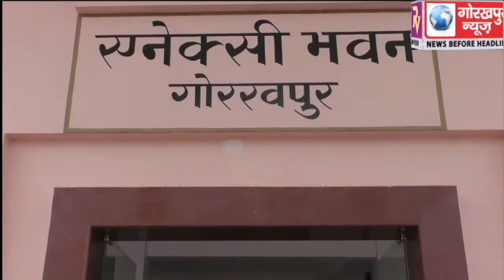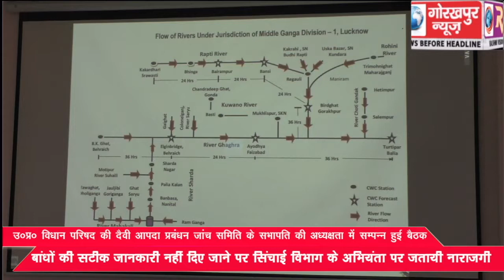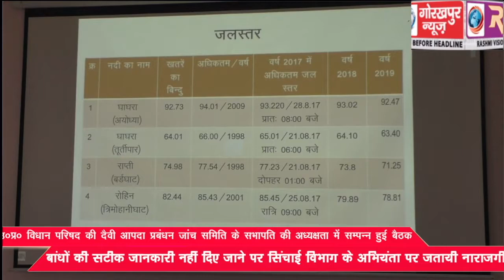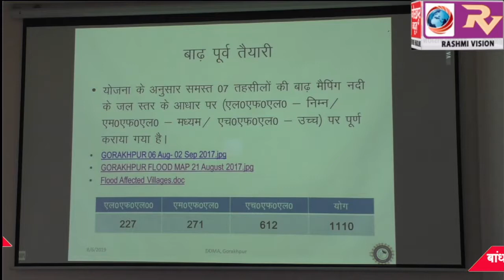दैवी आपदा प्रबंधन जांच समिति के सभापति रणविजय सिंह की अध्यक्षता में सम्पन्न हुई उ0प्र0 विधान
दैवी आपदा प्रबंधन जांच समिति के सभापति रणविजय सिंह की अध्यक्षता में सम्पन्न हुई  उ0प्र0 विधान परिषद की दैवी आपदा प्रबंधन जांच समिति की बैठक, बांधों की सटीक जानकारी नहीं दिए जाने पर सिंचाई विभाग के अभियंता पर जतायी नाराजगी, कहा सरकार की योजनाओं का लाभ आम जन तक पहुॅचाना सभी की है नैतिक जिम्मेदारी